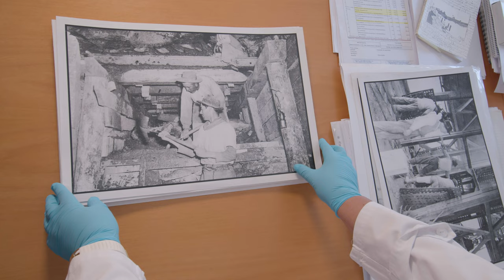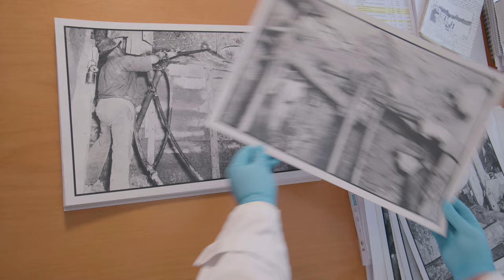Aljustrel Arquivos Uma Memória Viva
Vídeo sobre o Arquivo Municipal de Aljustrel. Este vídeo faz parte da Exposição "Arquivos - Memórias Vivas".

Agradecimentos - Sílvia Mestre
Coordenação de Projeto - Florival Baiôa Monteiro Produção e Realização - Manuel Monteiro Pós-produção - Francisco Martins Legendagem - Tomé Ferreira Música - Image por Infraction
Promotor - CIMBAL - Comunidade Intermunicipal do Baixo Alentejo
Fazemos Filmes – 2022